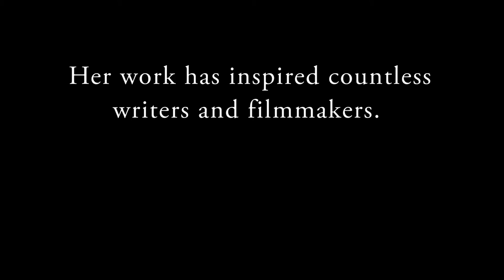Andre Norton: The Grand Dame of Science Fiction & Fantasy Trailer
Coming Soon

The story of Andre Norton, one of the most prolific female science fiction and fantasy writers of all time.

Produced & Directed by Scott C. Brown
Executive Producer: Marie Adler
Executive Producer: MaryAnn Peck
Executive Producer: Ronald Karel
Executive Producer: Laura Wilson
Co-Producer: Jonathan Cocco
Narrated by Scott C. Brown
Production Assistant: Amanda Gonzalez Zuniga
Cinematography by: Gilbert Martinez, Nathan Hurtsellers, Michael McMullin
Location Audio: Gilbert Martinez, Michael McMullin
Edited by Jonathan Cocco and Megan Adeff
Sound Editor: Morne Marais
Special Thanks to Bill Fawcett
Special Thanks to The Andre Norton Estate
Special Thanks to Sue & Ollie Stewart
Special Thanks to DragonCon
Photos Contributed by John Coker, Sue Stewart

Appearing:
Kevin J. Anderson
A.C. Crispin
Larry Dixon
Bill Fawcett
Eric Flint
Laurell K. Hamilton
Mercedes Lackey
Todd McCaffrey
Elizabeth Moon
Jean Rabe
Mike Resnick
Jean Ward
Janny Warts

Also Thanks to:
Lucius Baston
Eric Bean
J.M. Cornwell
Oliver Eylerts
Julie Morales
Julian Mateus
Jody Lynn Nye
Premiere Digital Publishing
Susan Sizemore
Chelsea Quinn Yarbro
Toni Weisskopf